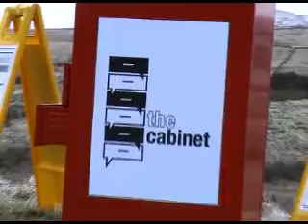Glasgow, Edinburgh and the Cabinet